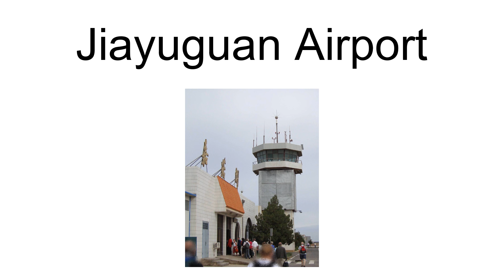Jiayuguan Airport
Jiayuguan Airport (IATA: JGN, ICAO: ZLJQ) is an airport in Jiayuguan City, Gansu Province, China.  It is located 9 kilometers northeast of Jiayuguan and also close to the city of Jiuquan.  First built in 1938 for military use, the airport was rebuilt at the current location in 1953 and was formerly called Jiuquan Airport. It was expanded and reopened in August 2006.